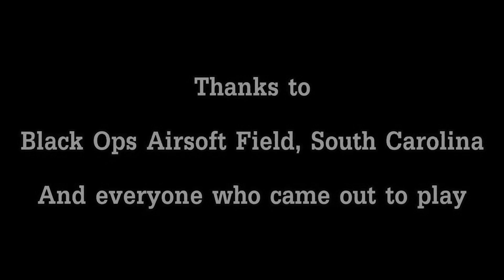Gameplay at Black Ops Airsoft, South Carolina!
Today we've got a gameplay montage from January 21st at Black Ops Airsoft field located in Summerville, South Carolina.